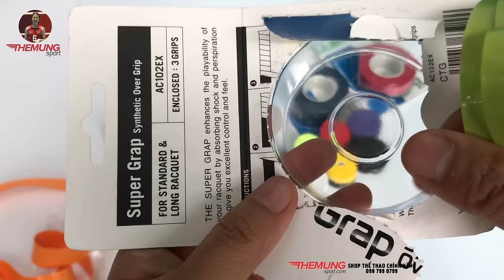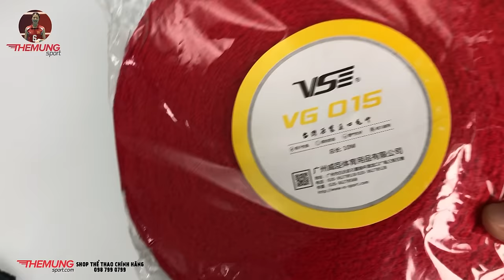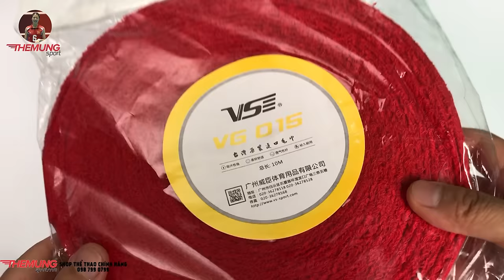Đánh Giá Các Loại Quấn Cán Vợt Cầu Lông Thông Dụng Nhất Hiện Nay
Quấn Cán vợt cầu lông là một phần không thể thiếu của mỗi tay vợt, do vậy lựa chọn cho mình một loại quấn cán phù hợp là điều vô cùng quan trọng, thậm chí đôi khi nó quyết định đến sự thắng bại của một trận đấu.
Hãy xem ngay video này để không phải hối tiếc trước những thất bại không đáng có.
để cập nhật nhanh nhất những video mới nhất
Thế Mừng Sport Đông Anh
Đc: 259 Cao Lỗ - Đông Anh - Hà Nôij
ĐT: 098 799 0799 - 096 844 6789
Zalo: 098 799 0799